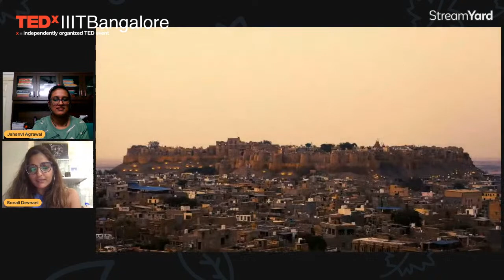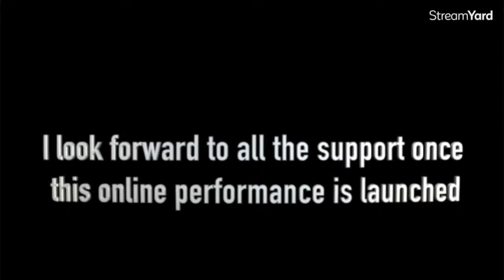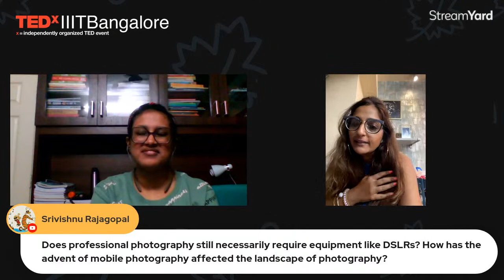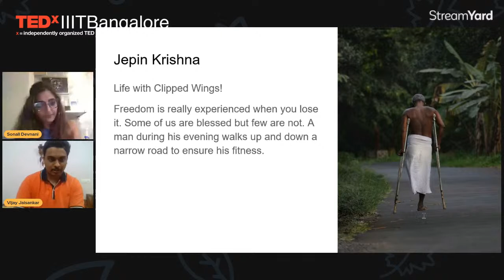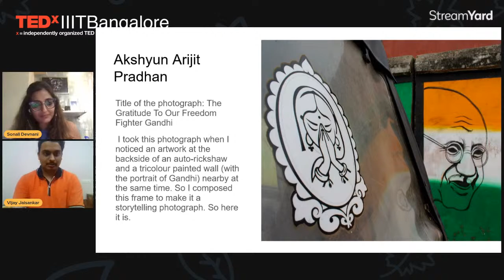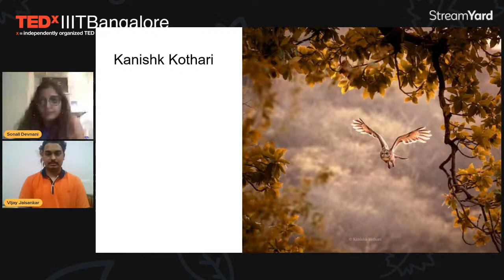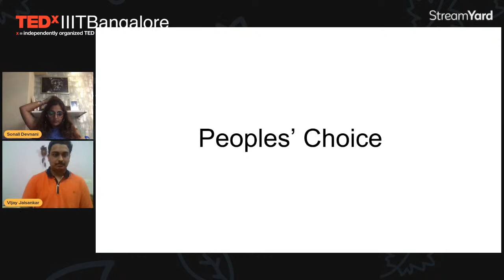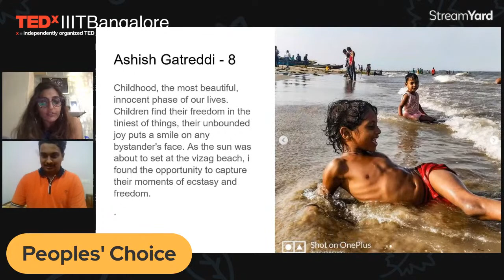Q&A with Sonali Devnani | Photography contest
They say that a picture speaks a thousand words, but Sonali Devnani’s pictures convey a thousand emotions. Human portraits being her speciality, with each snapshot she brings out the inner glow of the subject’s face, illuminating things that are often overlooked. Through her work, she brings to light a specific aspect of the subject’s life, and many so for a social cause, like her award-winning film “Addicted Innocence”, ​ which focused on the problem of abandoned and abused underaged children dealing with drug rehabilitation on the streets of New Delhi.

Note: The standout pictures and winners of the photography contest (which includes the surprise bonus prize!) will be revealed live on stream at the end of the Q&A session.

Get your queries about photography answered and find out about life behind the lens.

Do join us! Ready, Steady, Shoot Away!